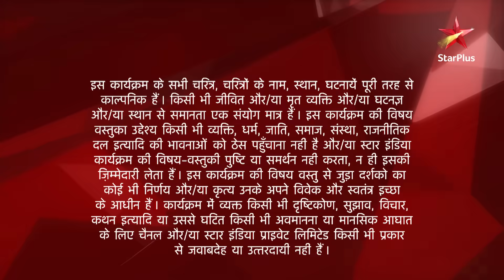Ek Hazaaron Mein Meri Behna Hai | एक हज़ारों में मेरी बहना है | Maanvi ko nahi jaana Rishikesh!